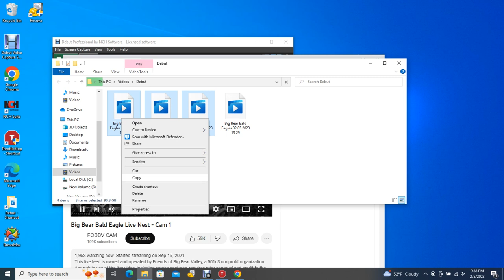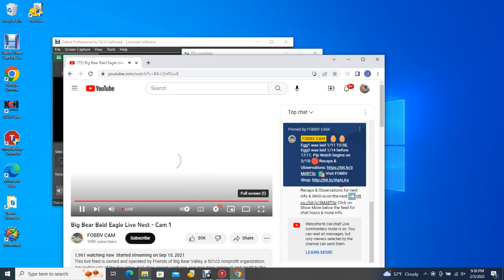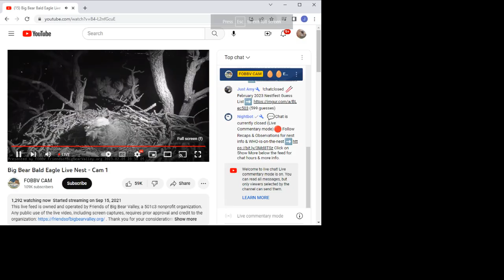Big Bear Bald Eagles 02/05/2023 19:29